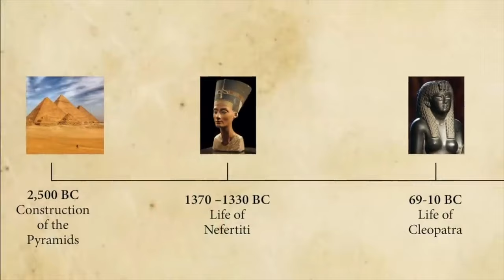Nefertiti: La Reina Olvidada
Descubramos los secretos  y las intrigas que rodean a la misteriosa reina Nefertiti, viajemos al antiguo Egipto mientras exploramos la verdad oculta detrás de la belleza y el poder de esta enigmática figura histórica.

Desde conspiraciones hasta revelaciones sorprendentes, desenterraremos los misterios que han rodeado a Nefertiti durante siglos. ¿Qué secretos guardaba esta reina olvidada?.